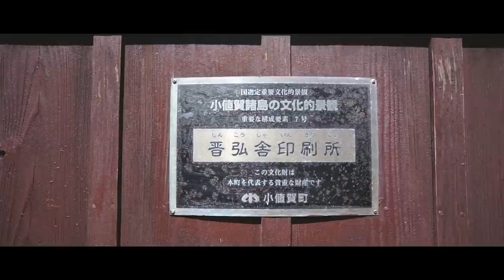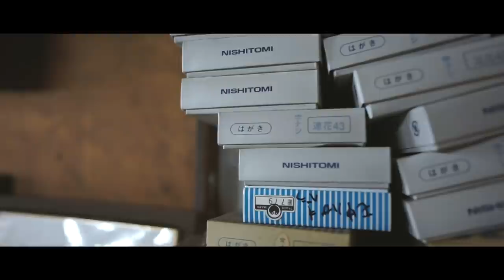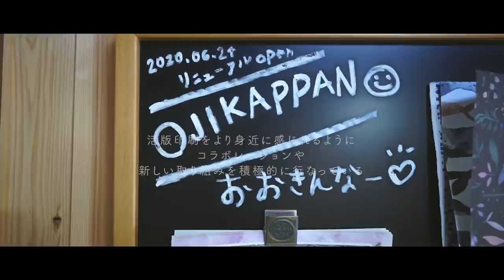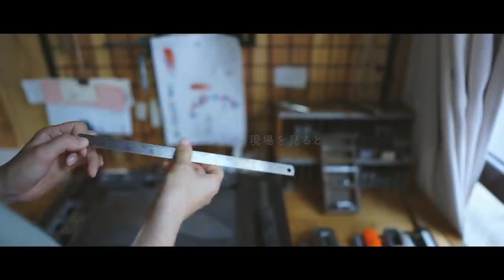【旅行vlog】日本で最も美しい村、小値賀島を巡る旅 | 五島列島 | 古民家ステイ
いつもご視聴、励みになるコメントをありがとうございます！ヒゲとわたしです🌵

前回に引き続き、今回は長崎県の五島列島の北端に位置する小値賀島での島旅記録です。
本当に素敵な場所だったので、ぜひ最後まで見て楽しんでいただけると嬉しいですし、みなさんの旅の参考にもなれば嬉しいです☺️

【今回の旅について】

日本の原風景が残るというこの島は、日本で最も美しい村の一つにも選出されているそうです。

島一周が30kmぐらいなので、前回宿泊した弥三の方に聞いた島のあちこちを車を借りて色々と巡ってきました。

美しい自然を巡ることはもちろん、小値賀島に代々受け継がれている歴史ある活版印刷所も見学させてもらいました。そこでは先代の思いを引き継ぎつつ、その技術を次の世代に繋いでいこうと新しいことに挑戦している若い世代の方と出会いました。

鉛でできた膨大な量の活字やドイツから運ばれた印刷機、、、。

現在その印刷方法が再注目されているとはいえ、全国でもあまり多くはない活版印刷所が小値賀に現在でも根付いているということは貴重なことだと思うので、彼女の取り組みがよりたくさんの人に知っていただけると嬉しいです。

活版印刷所もそうですが、今回宿泊した島に残る古民家をリノベした宿など、この島で紡がれてきた時間や文化を今後も繋げていこうという活動がなされていました。

そんな風に現代に適した形にアップデートされつつも、昔から続く島の暮らしや時間が流れていることがこの島を訪れた人を魅了する一つの理由なんだと思います。

2泊3日の短い島旅でしたが、ゆったりした時間を過ごせました。
ぜひ機会があれば訪れてみてください！

【目次】

00:00 INTRO
00:28 柿の浜海岸
01:35 長崎鼻
03:15 日月庵
04:15 赤浜
04:45 五両ダキ
06:30 斑島園地
07:35 夜ご飯
08:50 小値賀三日目、朝
09:50 活版印刷所 | OJIKAPPAN
14:10 島の街を歩く
15:15 さよなら小値賀
18:40 おまけ

【訪れた場所】

【撮影機材】
SONY α7ii

ソニー単焦点レンズ 55mm F1.8 | SEL55F18Z

ソニー FE 24mm F1.4 GM

【楽天ROOM】
我が家の愛用品や欲しいものを載せています

撮影・編集裏側や日々のことをたまにつぶやいてます💭